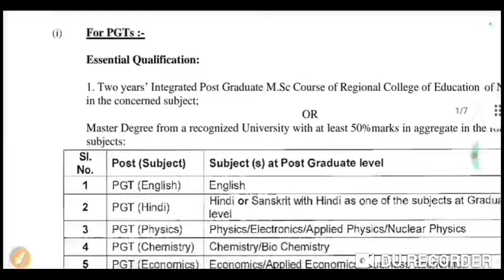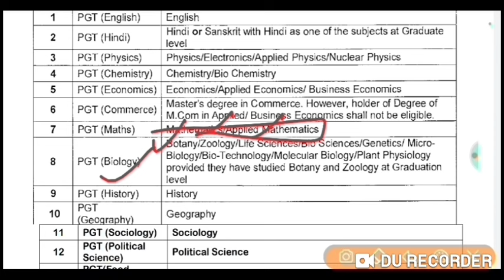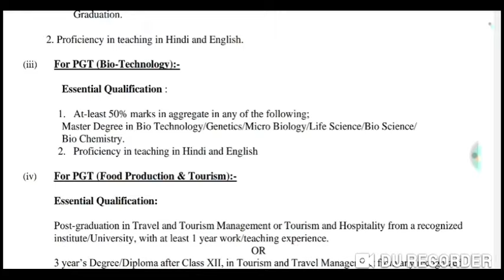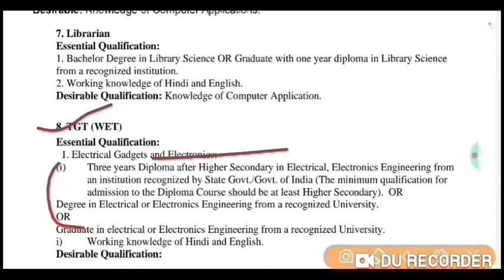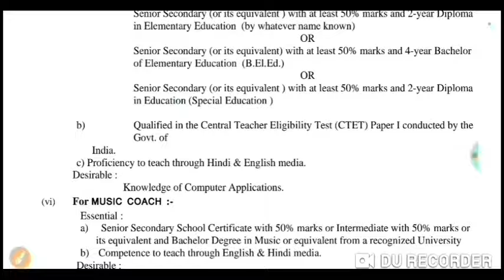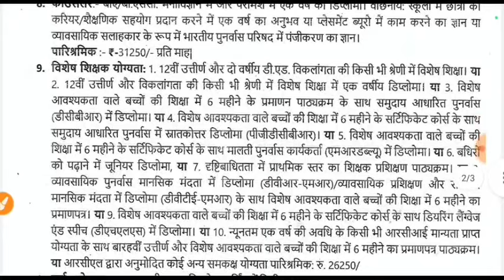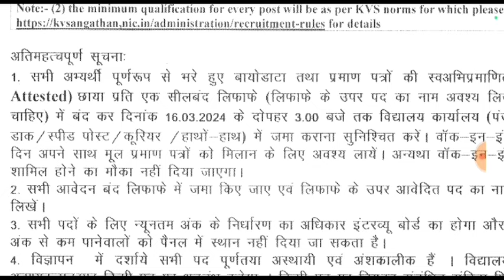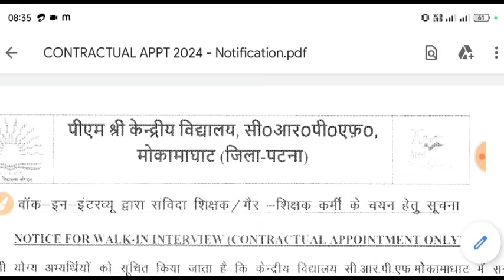KVS Permanent Teacher Recruitment 2024|KVS PGT TGT PRT Teacher vacancy 2024